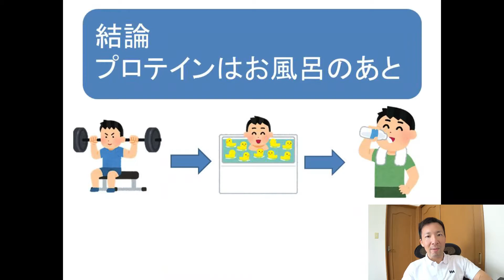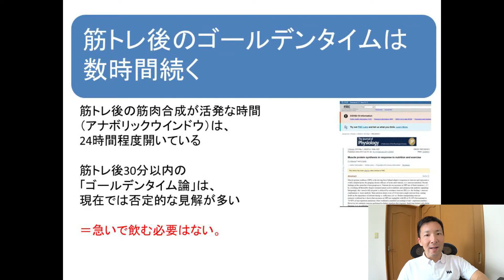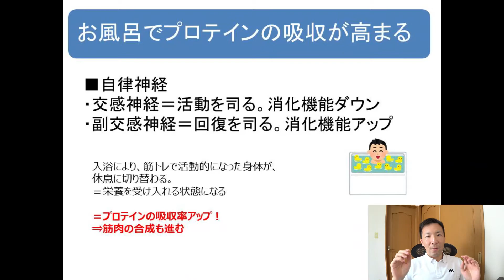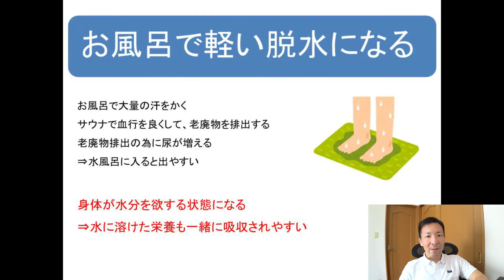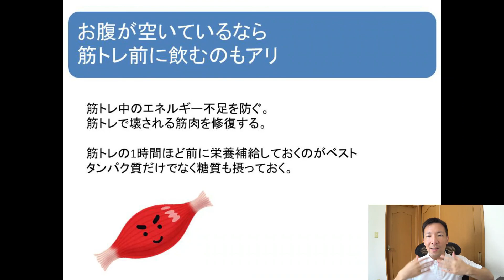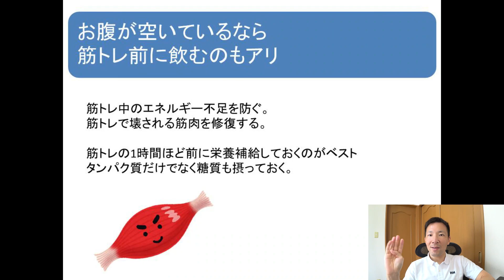筋トレ後にお風呂に入る場合プロテインを飲むタイミングはいつか？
■オンライン
【PR】筋トレメニュー作成

トレーニング後にお風呂に入ってゆっくりする場合は、プロテインはお風呂上がりに飲むのがベストです。